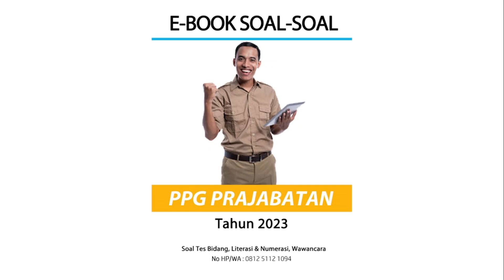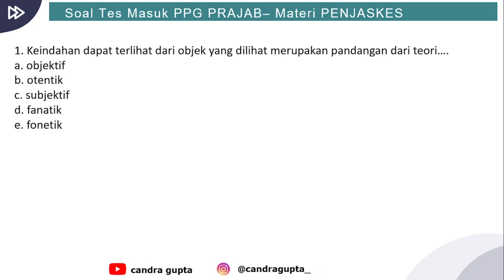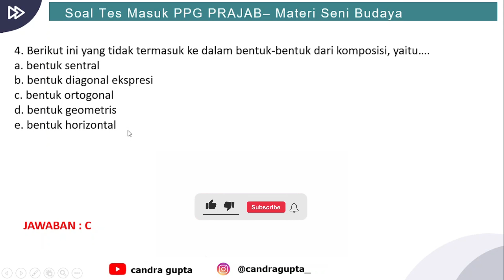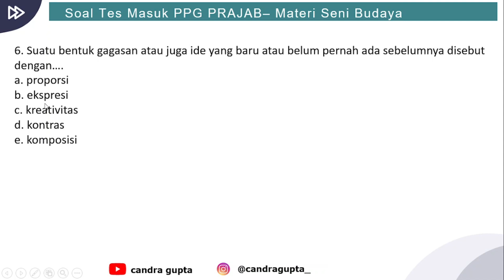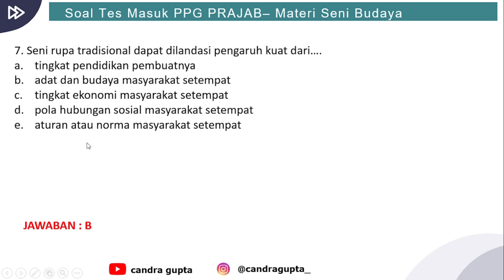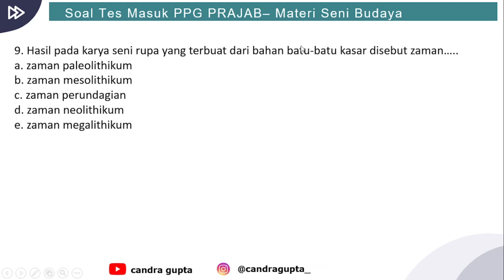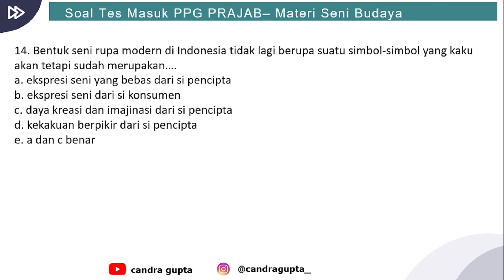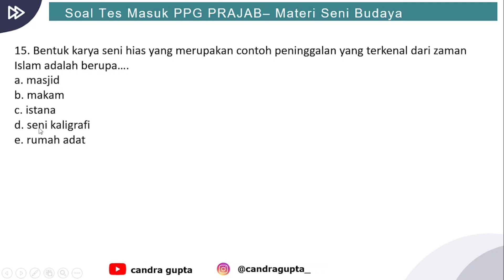Soal Seni Budaya PPG Prajabatan 2023 - Soal dan Pembahasan Tes Substansif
Tes substantif, meliputi Tes Penguasaan Bidang dan Tes Kemampuan Dasar Literasi dan Numerasi yang dilaksanakan secara luring/offline pada Tempat Uji Kompetensi (TUK) yang ditunjuk.

Teknis pelaksanaan tes menggunakan aplikasi Computer Assisted Test Asesmen Nasional Berbasis Komputer (CAT ANBK).